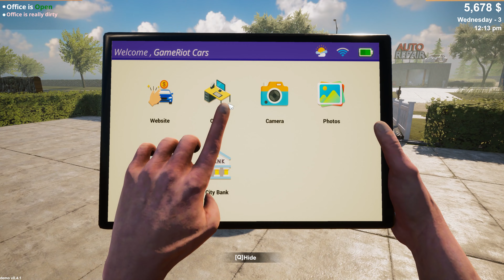Car For Sale Simulator 2023 Gameplay Walkthrough Part 1 - BUY MY CAR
Car for Sale Simulator 2023 Gameplay Walkthrough Part 1 - Time to Become the very best car dealer